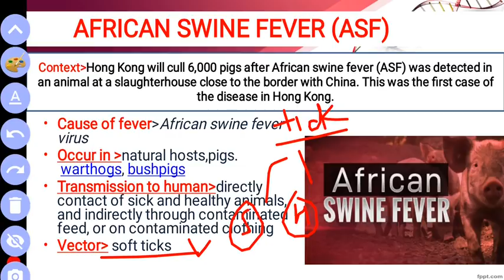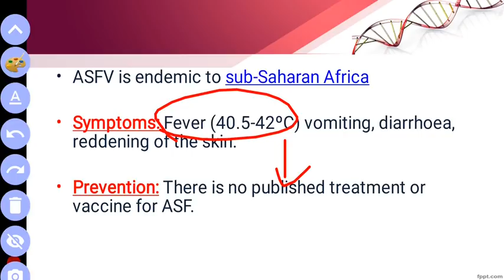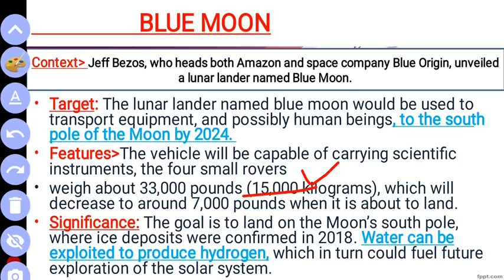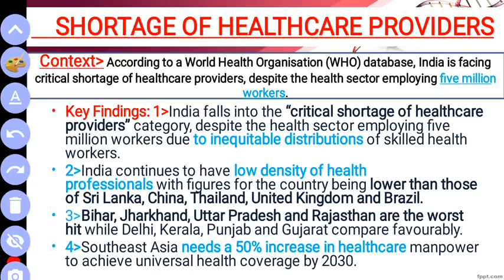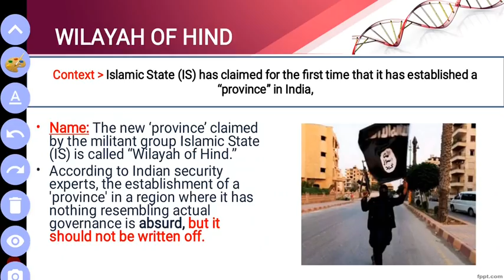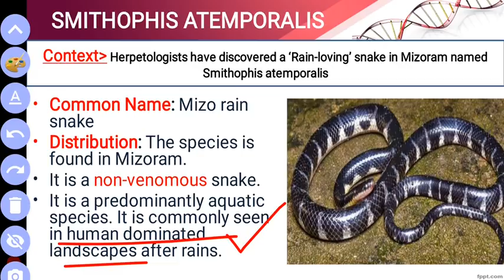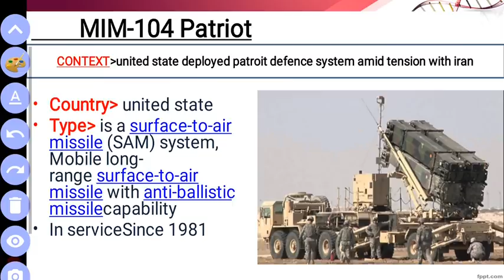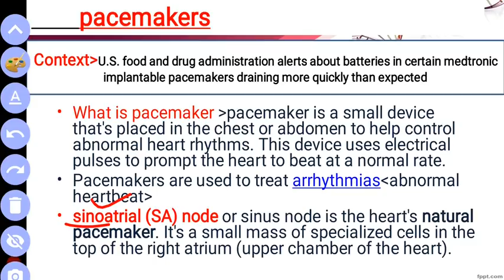12-May-2019 Prelims Booster News Discussion